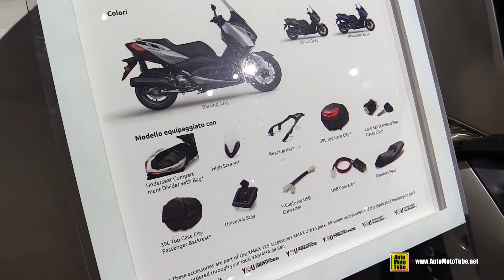2020 Yamaha X-Max 125 Scooter - Walkaround Tour